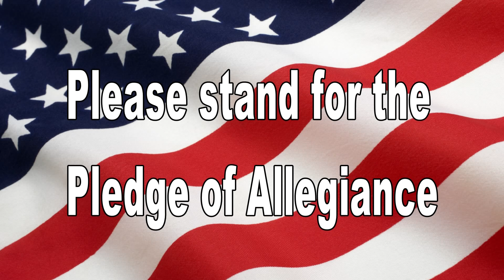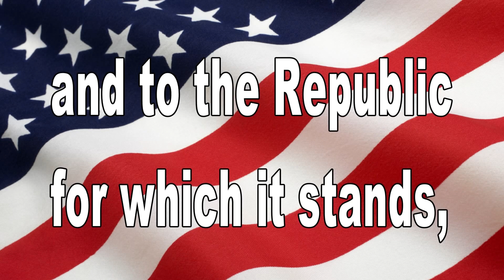March 31, 2014 BHS News